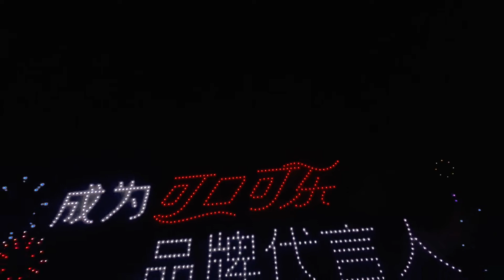Coca cola advertisement by drone show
Charles He
Vice GM